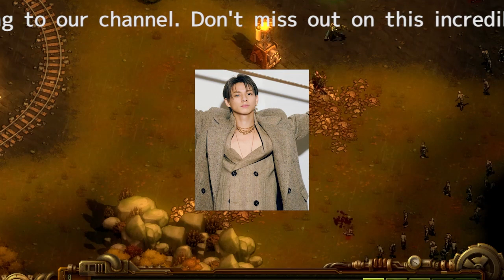IMPACTorsがTOBEに合流、新グループ名「IMP.」発表！ 平野紫耀のツッコミ連発でライブを盛り上げる